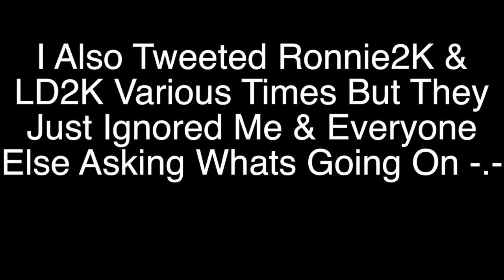NBA 2K14 - CHANNEL UPDATE | Please Watch! | 2K Problems + WHICH TEAM SHOULD I CHOOSE?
20 LIKES AND ILL UPLOAD EPISODE 1 ASAP! Please leave your suggestions on what team i should choose for my next REBUILDING MyGM Series! :D Previous Video!